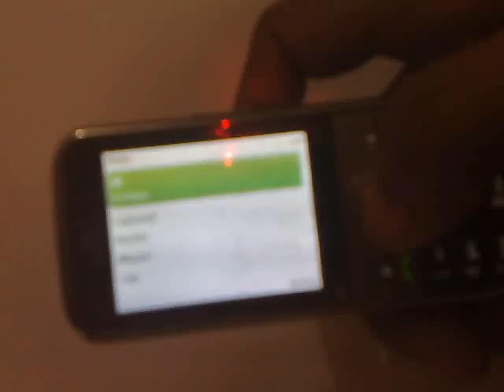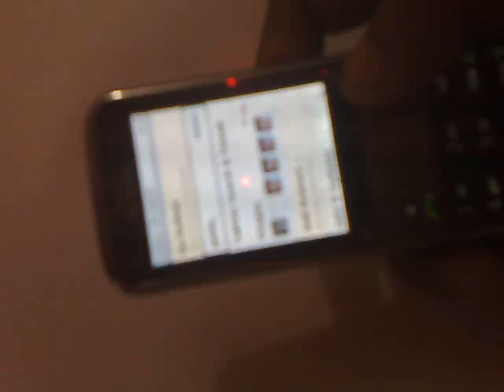Nokia C5-00 transitions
I tried a short little video in hurry. Sorry it was all blurry